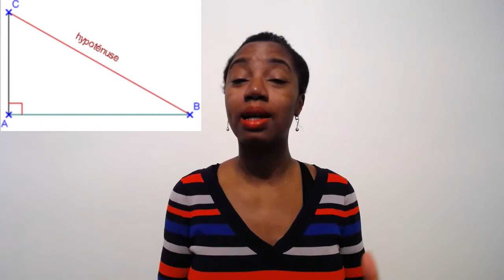🔴POURQUOI ET COMMENT PRATIQUER LA TRANSMUTATION SEXUELLE - TANTRA - GESTION DE STRESS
La définition la plus simple de la transmutation sexuelle est l’art de convertir l’énergie sexuelle en une autre forme d’énergie qui peut aider une partie de votre vie.
Décomposons-le : Lorsque vous avez une certaine quantité d’énergie sexuelle qui s’accumule, il peut être difficile de penser correctement. Cela peut être un obstacle à la productivité et il est difficile de vraiment faire beaucoup sans erreurs. Cependant, lorsque vous exploitez la puissance de cette énergie sexuelle et la versez dans autre chose, les résultats pourraient vous surprendre.
Le mot « transmutation » signifie essentiellement que vous prenez un type d’énergie et que vous le transformez en quelque chose d’autre. Vous prenez l’énergie sexuelle et la transformez en énergie créatrice.

Face à la difficulté que rencontre de nombreuses personnes  à  gérer leur stress, améliorer leur confiance en eux , être plus créatif dans leur vie, trouver des solutions ou de nouvelles idées, cette Atelier formation  , est aussi une véritable boîte à outils de développement personnelle, de gestion de stress, de vie et booster de créativité ainsi que de son potentiel.